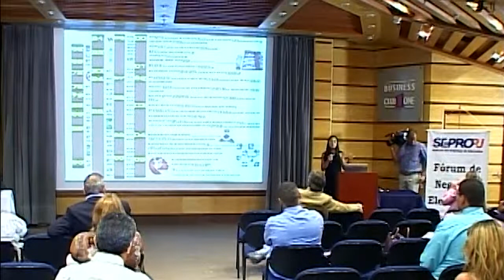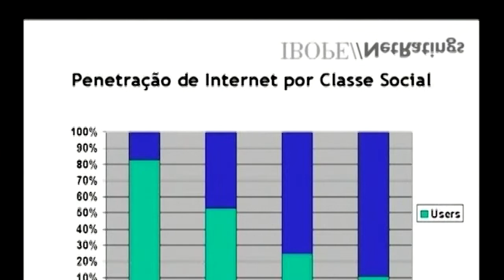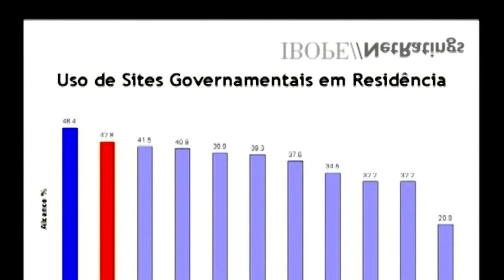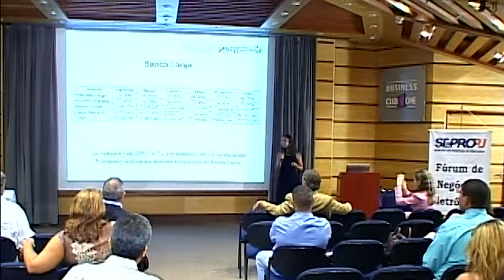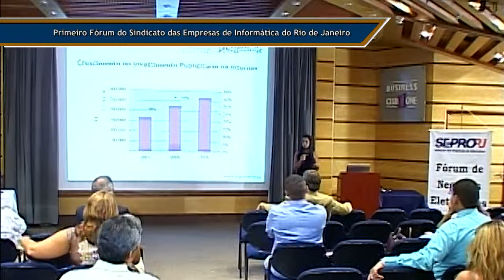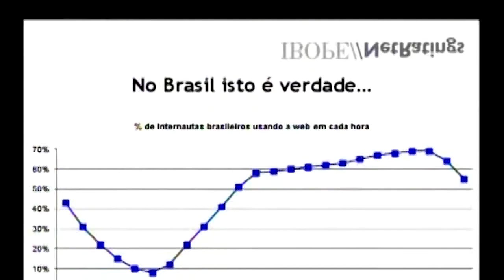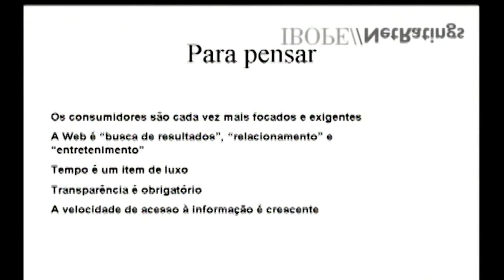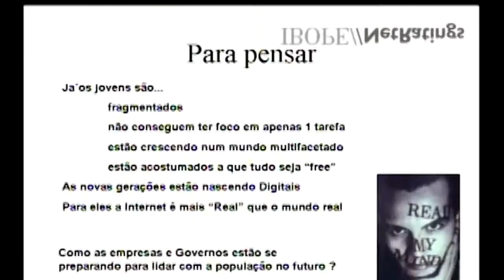1º Fórum Sindicato das Empresas de Informática RJ - Parte 2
No primeiro fórum realizado pelo Sindicato das Empresas de Informática do Rio de Janeiro, Fábia Juliasz, do Ibope, fala sobre a internet no Brasil e apresenta algumas tendências em mídias digitais.